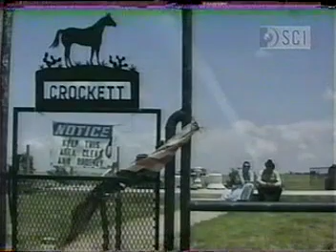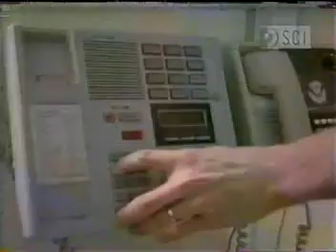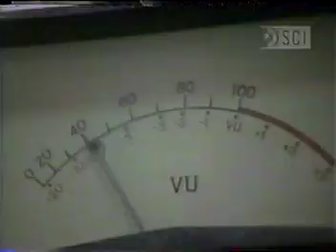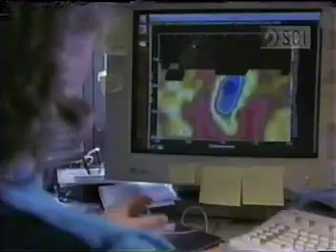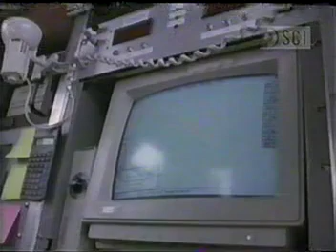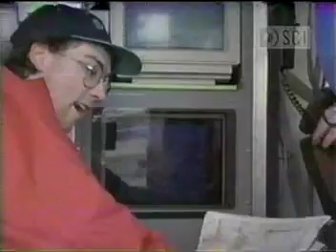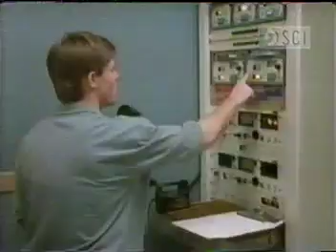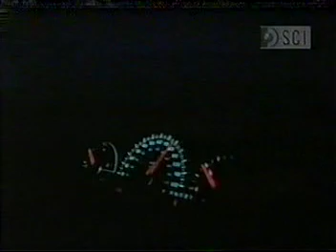Raging Planet - Tornado